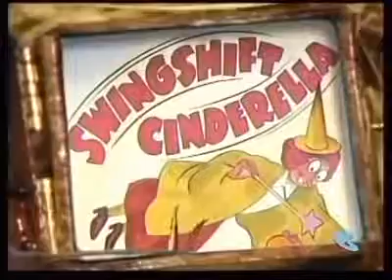Toon Heads - 3 New Red Cartoons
Tex Avery did 3 new Red cartoons after Red's first one. They were a hit with the U.S. Armed forces.